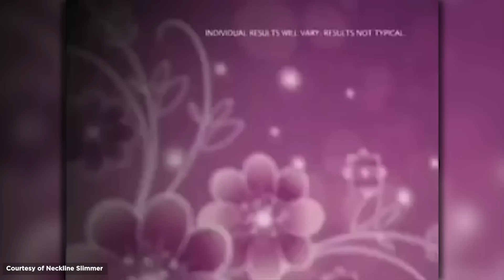Worst As Seen on TV Items Ever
We've all caught ourselves watching late-night infomercials selling strange and ridiculous products. Coming up are the worst "As Seen On TV" products ever.

Legal Stuff.